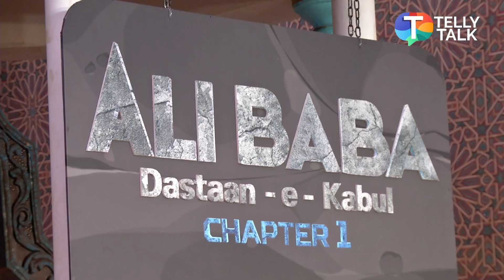Mohit Abrol on playing Zorawar in Ali Baba: Dastaan-E-Kabul, story and more | Exclusive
Mohit Abrol in an exclusive interaction with Ali Baba: Dastaan-E-Kabul revealed about his character Zorawar, the story of the show, the challenges he faced for the role and more. He also spoke about his special attire in the show. Watch the video to know more!